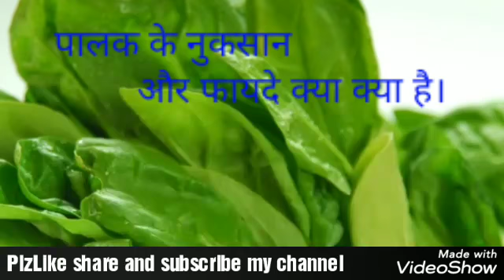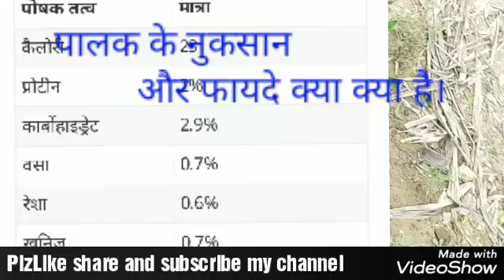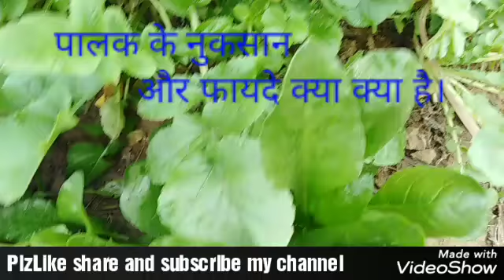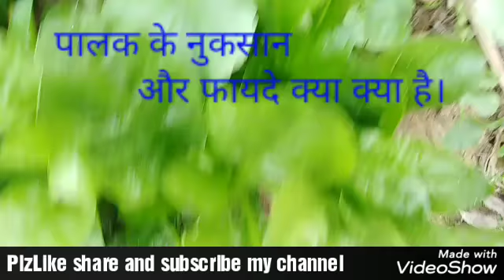पालक से होने वाले (10) गंभीर नुकसान पालक का सेवन कितना कैसे करे विडियो को पूरा अवश्य देखे